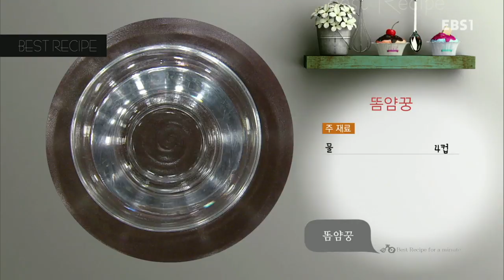최고의 요리 비결 - The best cooking secrets_까몬의 똠양꿍_#001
까몬의 똠양꿍